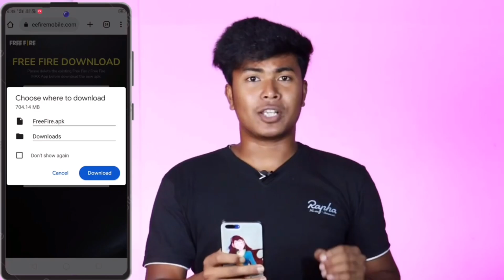How To Download Free Fire Max In 1GB 2GB 3GB 4GB Ram | Free Fire Max Download Link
____Like____Comment____Share___Subscribe

———Papan Barman

From - Sitai  ( India )